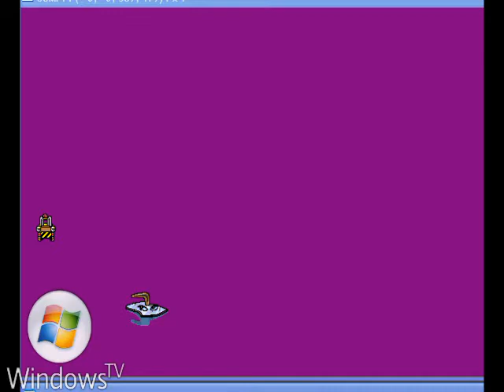Editing... Again, only this time the topic is Pajama Sam!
Editing...Yeah this again lol! please dont mind the logo in the corners im trying the new annotations!